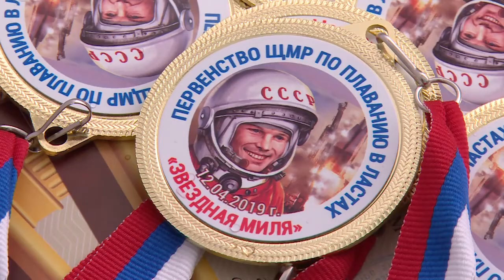Первенство по плаванию в «Нептуне»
Первенство по плаванию в ластах «Звёздная миля» состоялось в минувший четверг в детском плавательном центре «Нептун». В нём приняли участие более 100 ребят в пяти возрастных категориях.